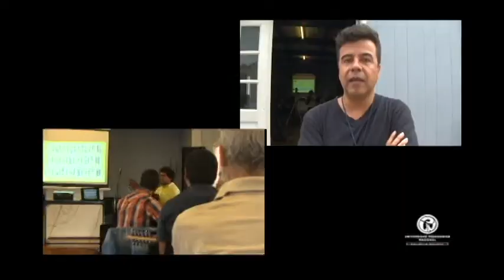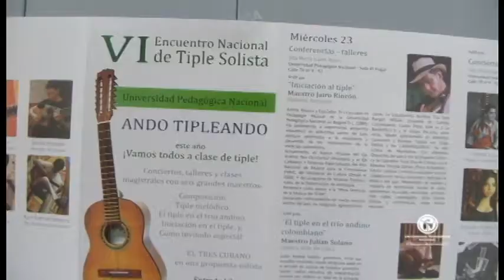VI Encuentro Nacional de Tiple Solista